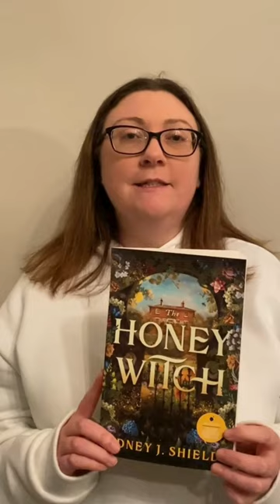Quick keywords to describe The Honey Witch by Sydney J Shields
This is such a cosy, heart-warming sapphic romantasy book! Thanks so much to Orbit books for sending me a copy to review!

US Amazon Storefront
UK Amazon Storefront

Amazon Product link (current price)
(earns commissions)